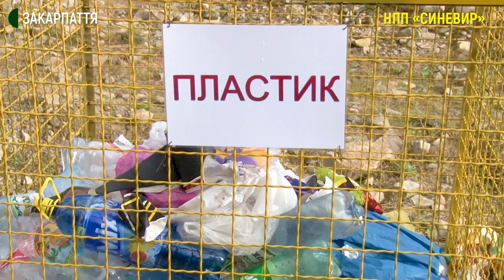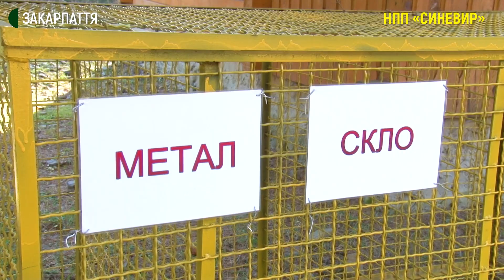Екоакція "Пластик віддавай – квиток забирай" триває в НПП "Синевир"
"Пластик віддавай – квиток забирай" — така акція триває у Національному природному парку «Синевир» на Міжгірщині. Координатор Федор Матічин розповідає: вирішили таким чином привернути увагу туристів до правильного сортування відходів.